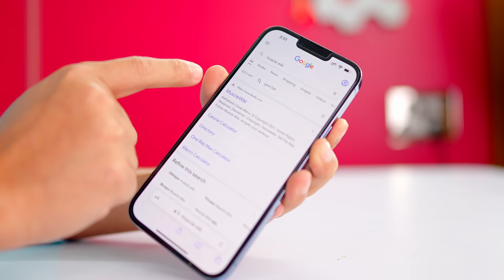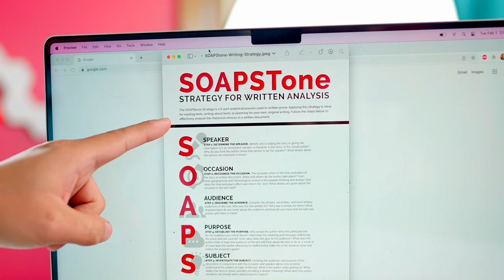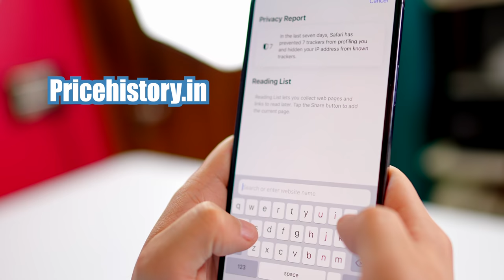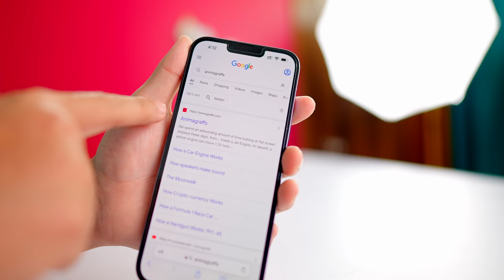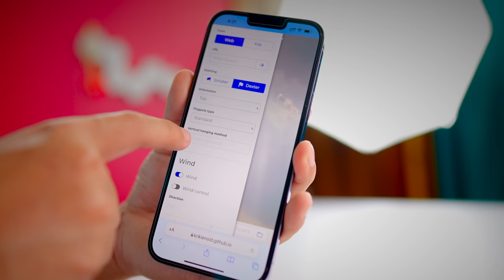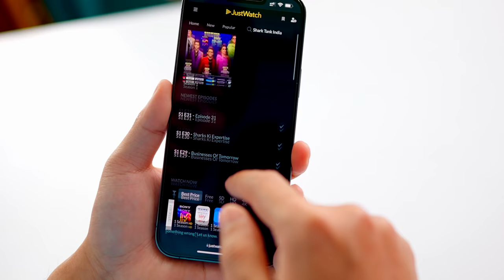10 New Crazy Websites Very Useful *Try Now*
10 New Crazy Websites Very Useful * Try Now * : is video mein mene 10 aise websites ke bare mein bataya jo bada useful hai students , college , gym fitness freak , gadgets lover ke liye aur aapke kabhi bhi kaam aa sakta hai hope aapko video pasand aayega.

Manoj Saru